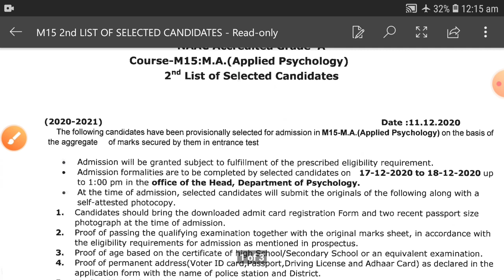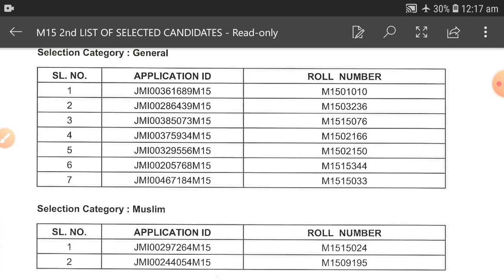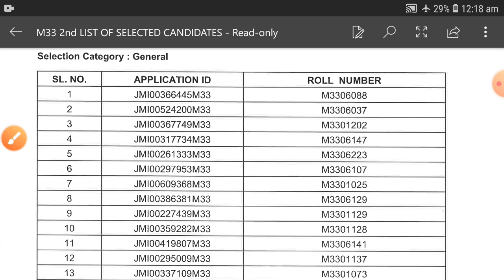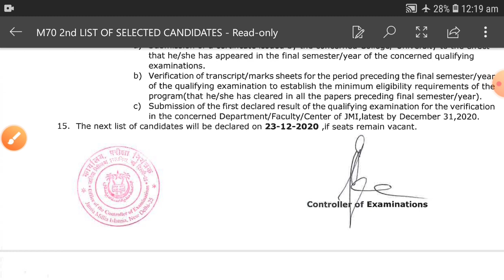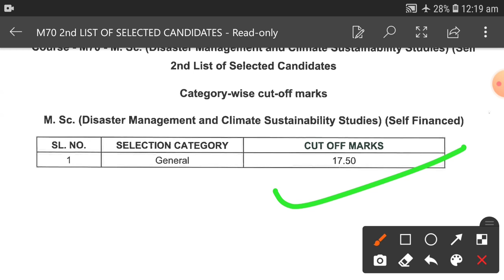JMI Master(M15, M33, M70) Courses Results 2020 || 2nd cut off 2020 Entrance Result Jamia PG Courses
Jamia Class 9th Result 2020 || Class 9, 1st cut off 2020 Entrance Result Jamia Class IX Result

Jamia ma applied psychology
Jamia millia islamia entrance ma applied psychology entrance  question 2019
Jamia PG Diploma
Jamia millia islamia entrance exam
Jamia msc bioscience entrance exam